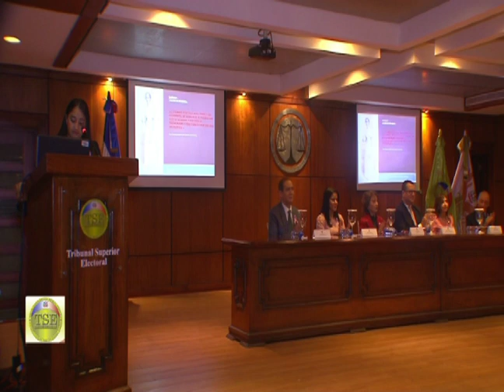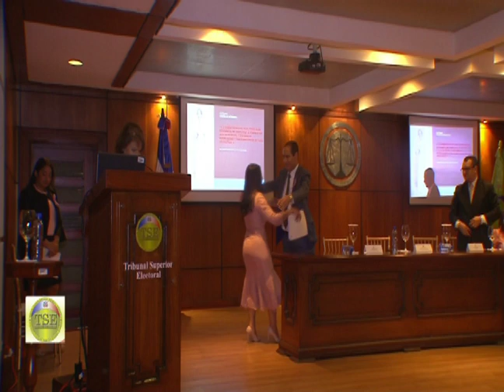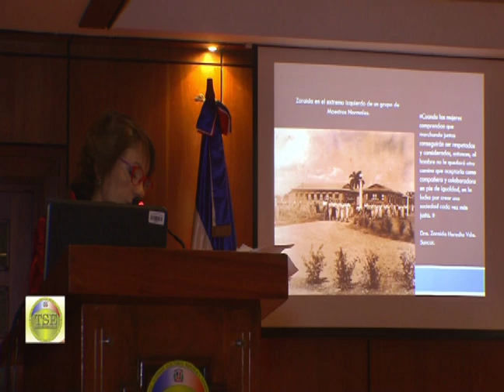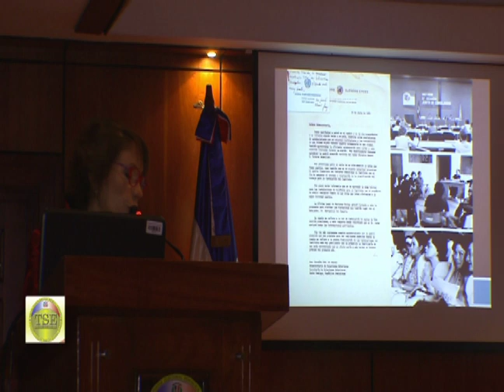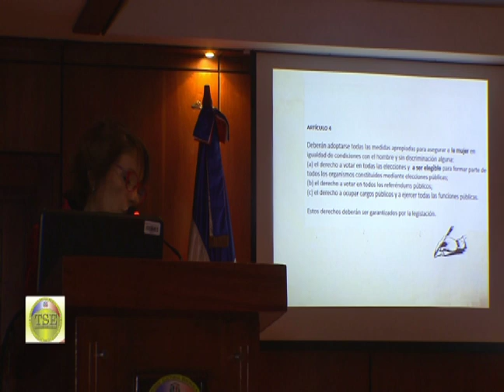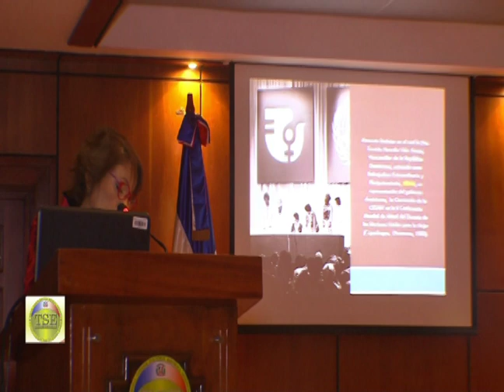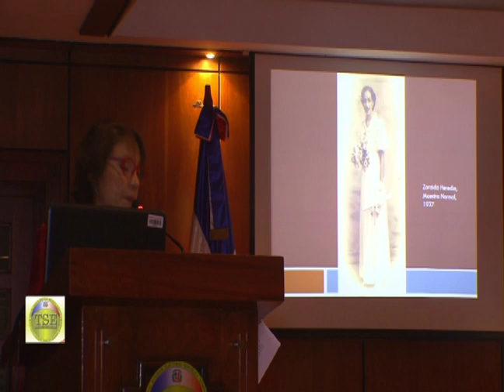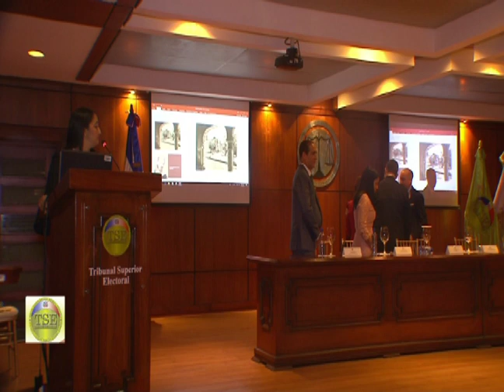Conferencia Magistral: “Dra. Zoraida Heredia Vda. Suncar”.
Con motivo del  “Día Internacional de la Mujer”,  a los 40 años de la Convención para la Eliminación de todas las Formas de Discriminación contra la Mujer, (CEDAW)", a cargo de la escritora, historiadora e investigadora senior de género, Ylonka Nacidit Perdomo.

Comisión de Seguimiento de Igualdad de Género.